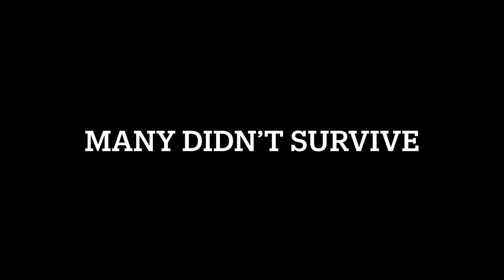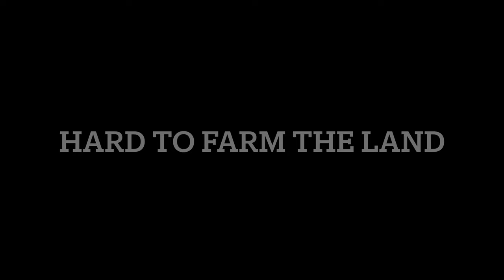Fredericksburg / Gillespie County History MAIN MENU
Click on the time, to go to any of these 50 topics.

THE GERMAN ARRIVAL
00:28 The first families.
01:22 Evelyn’s Ancestry
04:39 The German Immigration Company
08:03 Two types of settlers.
11:09 The settlers ship.
12:23  Many did not survive.
13:52  Buckhorn Saloon.

15:07 Evelyn’s story.
17:00  A Dad in World War 2.

22:56  Her Highschool goal.
24:39  German dialects.
34:36   No air-conditioning.
40:04  13 Saloons.

NON PROFIT HOSPITAL
2 Types of Independent Hospitals.
41:29  Keidel Hospital on Main
41:54  The Fredericksburg Hospital and Clinic. (Evelyn born there. Merged to create non profit the Hill Country Memorial Hospital today.

CHURCH
43:35  A church in the road.

THE UNBROKEN TREATY
46:39  The Native Americans.
47:49  The unbroken treaty.
48:37  Native ceremony yearly.
49:40 Treaty content.
50:59  Sam Houston said no.

THE SOUTH
51:52  Cotton plantations and conflict.
52:34  Germans worked the cotton fields.
53:28  The Confederate army
56:03  The hanging trees
56:54  Why side with the north?

NO ELECTRONICS
57:28   No TV.
58:41  Old Main Street.
59:44  Why gas stations on every corner.

01:01:04  Fredericksburg Radio Post.

FARMING
01:02:12  Hard to farm.
01:03:32  Peaches.
01:04:22  Wine.
01:04:52  Morris Ranch. The  famous racetrack.
01:07:04  The Goat King.

ART
01:08:33  Art and Artists.

NIMITZ
01:15:12  The arrival of Nimitz.
01:16:23  The Nimitz ballroom was a stable.
01:17:13  Admiral Nimitz birthplace.
01:18:58  Nimitz ballroom events.

ENTERTAINMENT
01:19:33  Turner Hall to be rebuilt.

01:20:31.  Dance Halls.

01:21:20  The German Festivals.
(Singing fest. Shooting fest. Dancing).
01:23:29  Pats Hall and the tree.
01:24:34. Baseball.
01:26:35.  The fairgrounds.

01:27:42 No Vacations

PRINCE FRIEDRICH
01:28:42 The prince. Why is it called Fredericksburg or Friedrichburg.

01:29:24. No World Travel

01:38:31 Most settlers never returned to Germany even to visit.

OCTOBERFEST
01:30:46 No Octoberfest in Fredericksburg

THE HEAT
01:32:15 Heavy German clothing in the Texas heat.

POWER
01:32:51  Wind Power was vital.

THE END

Created by: Brian Hill
Record your Life Story